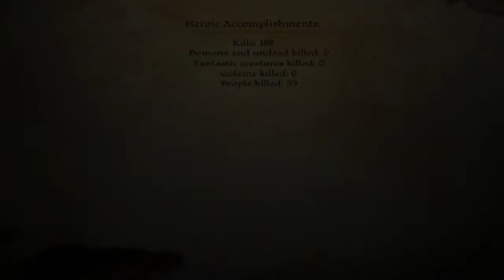Dragon Age Origins | 09 | In Which I Choke Up a Little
Ooooh I hate that cutscene. But I love it. Goddammit.